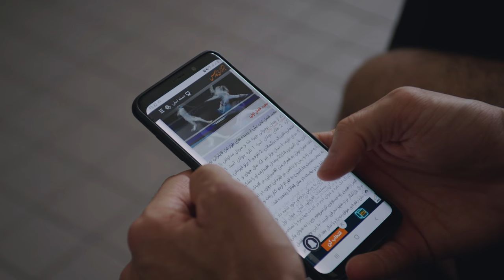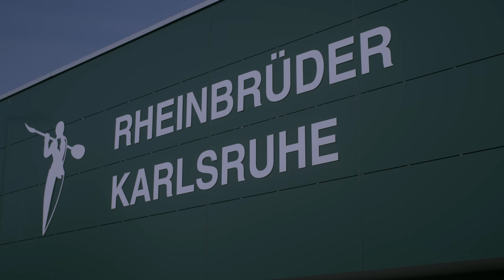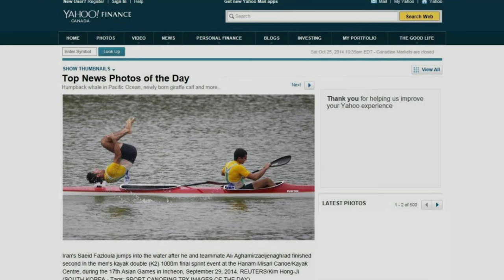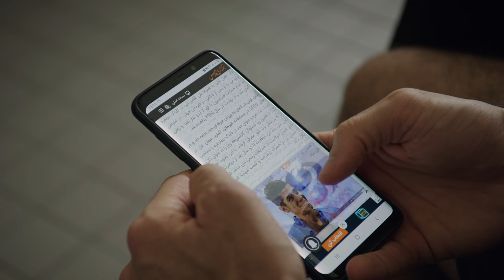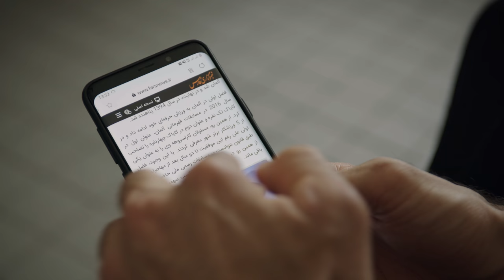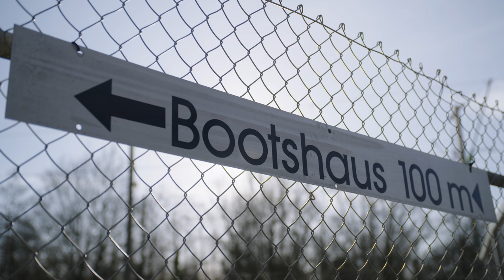A Refugee In Water | Strive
Saeid Fazloula fled Iran for his life. He hiked through mountains for days, took a boat that almost sank, and now lives in Germany where he’s preparing to join the 2021 Refugee Olympic Team. It’s a journey you can’t miss. Hosted by 3x Olympic Gold Medalist Gabby Douglas.

0:00 Meet Saeid Fazloula
2:55 Canoe Club
5:55 Saeid’s Journey
8:46 A New Life
12:56 Escape & Consequences
15:55 Endurance Training
19:19 Looking Forward